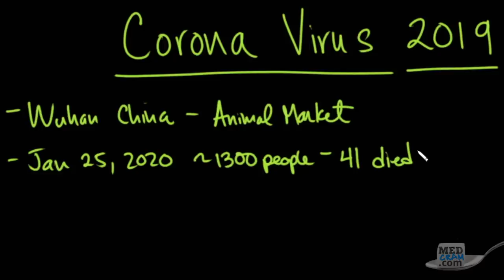Coronavirus Outbreak - Transmission & Updates Explained (Recorded January 26, 2020)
Coronavirus outbreak, transmission, and pathophysiology illustrated clearly by pulmonologist Dr. Seheult.

PLEASE NOTE: This video was recorded on January 26, 2020. Our more recent COVID-19 updates can be accessed free at our or here on YouTube

A lot has changed since we recorded this video - which was our first on a novel coronavirus outbreak. Each video was produced with the best information we could access at the time of recording. Some videos may contain information that has become outdated or replaced by better information or research.

Join us for our next video on coronavirus for
- coronavirus symptoms
- coronavirus diagnosis
- coronavirus treatment
- coronavirus vaccine

Looking for CME, MOC Points, or CE / CEUs?

We have that too - Over 40 hours of accreditation!

Most of our medical lectures and quizzes are not on YouTube (the complete and updated video library is at MedCram.com)

MedCram = More understanding in less time

Medical education topics explained clearly including: Respiratory lectures such as Asthma and COPD.  Renal lectures on Acute Renal Failure, Urinalysis, and The Adrenal Gland.  Internal medicine videos on Oxygen Hemoglobin Dissociation Curve / Oxyhemoglobin Curve and Medical Acid Base.  A growing library on critical care topics such as Shock, Diabetic Ketoacidosis (DKA), aortic stenosis, and Mechanical Ventilation.  Cardiology videos on Hypertension, ECG / EKG Interpretation, and heart failure.  VQ Mismatch and Hyponatremia lectures have been popular among medical students and physicians. The Pulmonary Function Tests (PFTs) videos, Coronavirus outbreak, 武汉 肺炎, SARS, world health organization, cdc, and Ventilator-associated pneumonia lectures have been particularly popular with RTs. NPs and PAs have provided great feedback on Pneumonia Treatment and Liver Function Tests among many others. Mechanical ventilation for nursing and the emergency & critical care RN course is available at MedCram.com.  Dr. Jacquet teaches our EFAST exam tutorial, lung sonography & bedside ultrasound courses. Many nursing students have found the Asthma and shock lectures very helpful.  We're starting a new course series on clinical ultrasound & ultrasound medical imaging in addition to other radiology lectures.